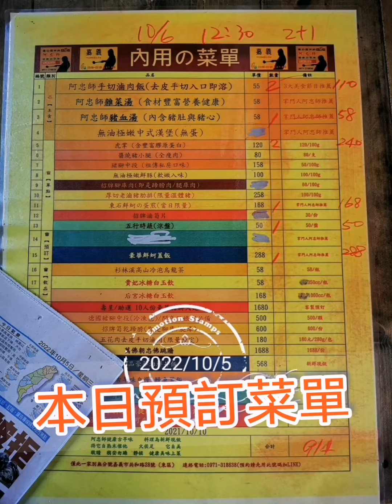嘉義美食.最強 手切滷肉飯 阿忠師手切滷肉飯 東石鮮蚵 鮮蚵の蛋煎 美食節目. 推薦 豪華鮮蚵蓋飯 虎掌 YouCut 20221006 193452934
感謝:
台中美食粉絲 2
民雄主場粉絲 1
午.晚餐 選擇.預訂
10/06/2022 12:30
阿忠師手切滷肉飯 55.x2
阿忠師豬血湯 58.x1
虎掌 120.x2 100g/120 膠原蛋白.豐
鮮蚵の蛋煎 168.x1(東石鮮蚵.150g+鴨蛋3顆.限量販售)
豪華鮮蚵蓋飯 星奇網食 推薦
東石鮮蚵.150g
扇貝+鮑魚+蝦
韭菜+土雞蛋+3顆
完美組合
真心建議:
秋高氣爽.10/10假期.人多
請提前預約訂位~謝謝~
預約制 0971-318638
依預訂菜單出菜
享受美食.免久候
美食圖片 標註日期
健康.美味.優值.餐盒
持續供應中
加Line:訂購.免久候
訂購電話.0971-318638
讓.長輩.親人.在自己熟悉的領域
輕鬆自在的
享用.古早味美食。
餐點.皆
歡迎大駕光臨要先預約
儀式感 孝親餐盒
愛心餐盒 外帶餐盒 餐盒
外帶 預訂餐點...拿了就走
加Line:統一連絡
阿忠師..傳菜單
粉絲..將人數.餐點品項
寫下..回傳
阿忠師..確認餐點品項
後.回傳..菜單.即可
節省.點餐.備餐等候的時間
【嘉義美食.美食節目.推薦】
【民視台灣學堂主持人 魚夫教授.推薦2022年4月14日】
號稱全台灣最強的滷肉飯也實在好吃 但沒有預約吃不到
【食尚玩家.推薦2018年2月28日】
【愛玩客之移動廚房.推薦2019年7月3日】
【星奇網食.推薦2020年6月9日】
【愛玩客2訪.推薦2021年11月10日】
嘉義獨家去皮手切滷肉飯
五花肉去皮手切滷肉飯
五花肉.去皮 切丁慢火熬煮
少了黏綢..多了清爽
五花肉油脂天然高端瘦肉軟嫩不卡牙
料理職人.阿忠師.日常
標註賞味.日期10/06/2022
~健康~幸福的滋味~無價~
阿忠師健康古早味
阿忠師手切滷肉飯
嘉義市.東區.共和路26号
近.垂陽路…停車方便
民族國小地下停車場.
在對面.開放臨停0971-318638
營業時間
11:00~13:30或售完
17:00~21:00或售完
台灣美食 開會餐盒 精緻餐盒
孝親餐盒 愛心餐盒
嘉義東區美食 預約制
嘉義必吃 古早味美食
無菜單美食料理